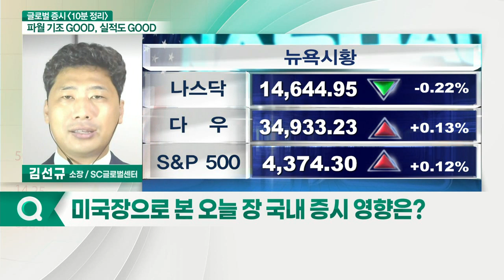美·中 금융분쟁 가능성 고조... 오늘 국내 증시 영향은?_글로벌 증시 전문가 시각 (20210715)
- 美·中 금융분쟁 가능성 고조... 중국향 업체 조정 주의
- 파월, '완화적 기조'와 '금리 인상' 동시 발언... 금통위 회의 결과 주목
- 연준 베이지북, 관망세 유지... 유동성 장세 지속 전망